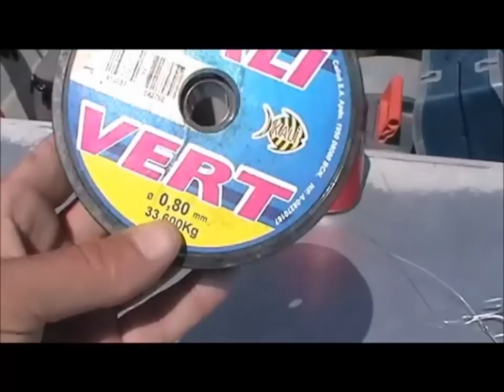Fishing Team Romeo (CZ) & Ebro PRO Spinning (ESP):Bluefish fishing in delta Ebro 1. (2012) Video 3D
ENG: Bluefish fishing-trolling in delta Ebro - Spain
ESP: Pesca de lirio/tallam a currican/trolling an delta Ebro - Espanya
CZ: Lov bluefish na trolling v deltě řeky Ebro ve Španělsku
PODĚKOVÁNÍ:
Panu Ladislavu Královi z Nového Jičína (KING FISH) za mnoho užitečných rad z mořského rybolovu a rybářské pruty PENN Oversease, které nám pomohly zdolat několik skutečně nádherných ryb.
Fishing Team Romeo: Roman Rómeo Sýkora (CZ-ESP)
                                 Mikola Udod (UK-ESP)
                                 Sergi Lor Zamora (ESP)
Ebro PRO Spinning: Saša Valentič (HR-ESP)
                               Karsten Dobrick (D-ESP)
Embarcaciones Navarro: Adrian Navarro Aloguin (ESP)
                                    Enrique Navarro Callau (ESP)